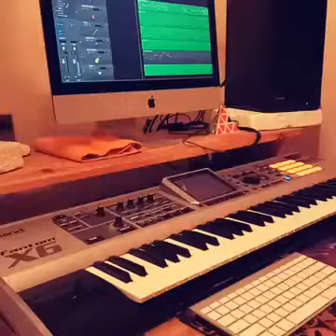Ruslan Mavlyanov Kusochek ot Chick Corea '' Spain''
Muzic Chick korea